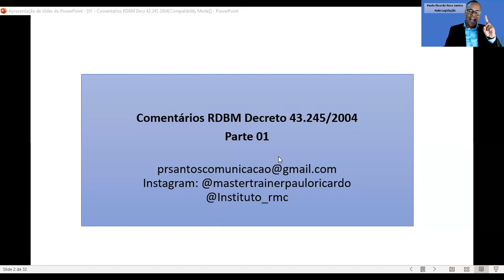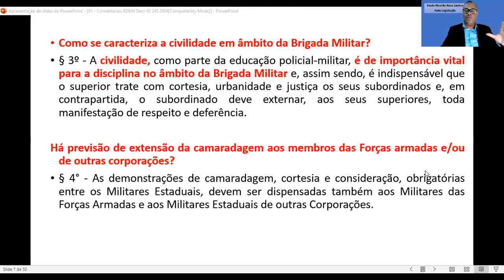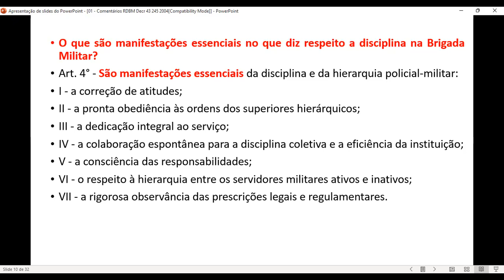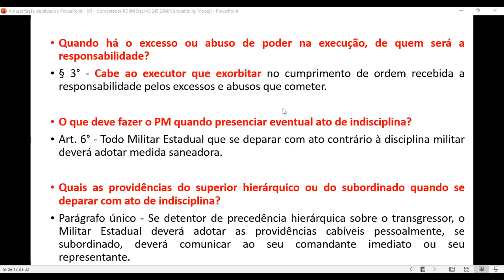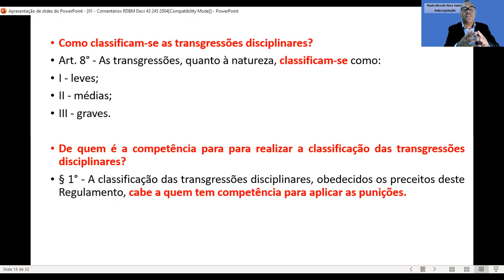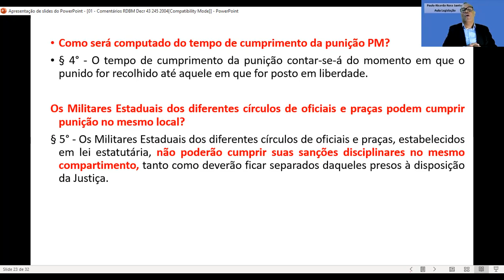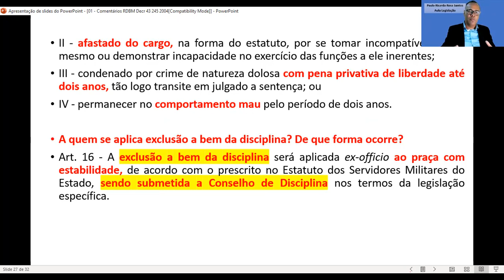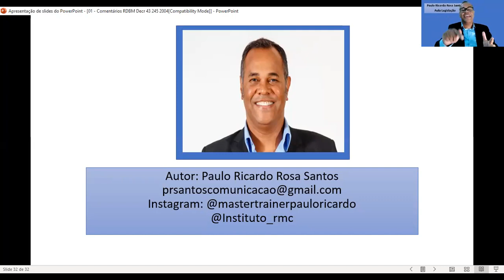Regulamento Disciplinar da Brigada Militar Art 01 ao 18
Live Regulamento Disciplinar da Brigada Militar Art 01 ao 18 Descomplicado

Seja bem-vindo(a) ao canal Gabarito Policial!

Trazendo dicas para concurseiros da área de segurança através dos vídeos semanais. O canal tem como objetivo ajudar você a obter a sua aprovação.

Aqui você vai encontrar muito conteúdo útil para colocar em prática nos seus estudos: desde a análise do seu edital, como começar a estudar, como fazer para memorizar pontos importantes, como criar mnemônicos, macetes entre tantos outros assuntos dentro deste universo.

Tudo isso sem dor de cabeça, pois nós transformamos conteúdos complexos em uma linguagem simples e fácil de entender e memorizar :)